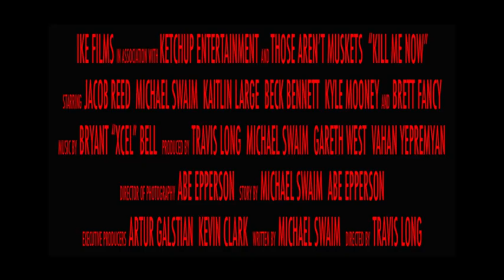Kill Me Now (Trailer 1)